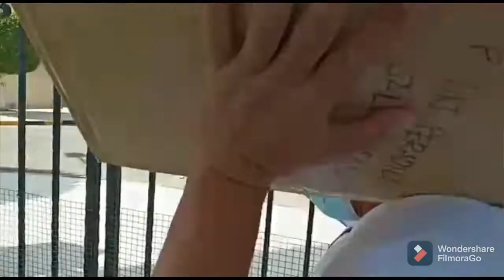Balikbayan#Boxes 📦Successful.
serbisyong totoo makati Express Cargo kana mga idol